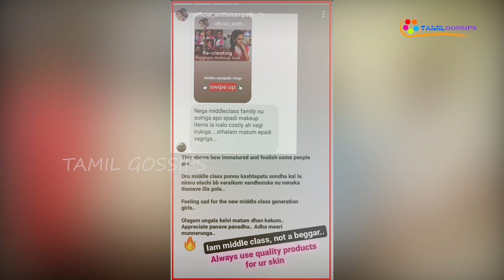நான் மிடில் கிளாஸ்தான், பிச்சைக்காரி கிடையாது!? ரசிகரின் கேள்விக்கு கடுப்பான அனிதா சம்பத்!